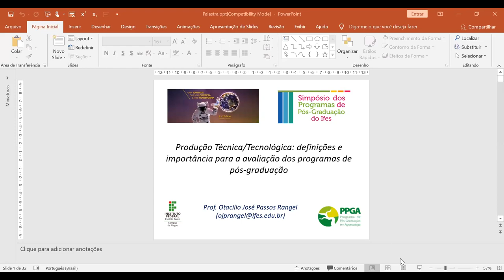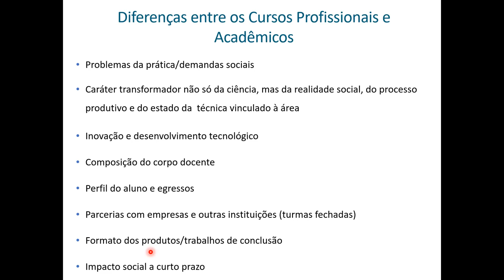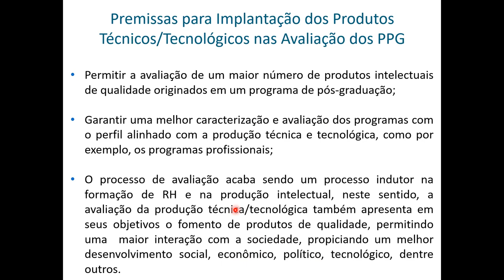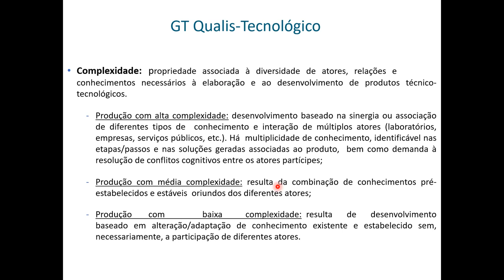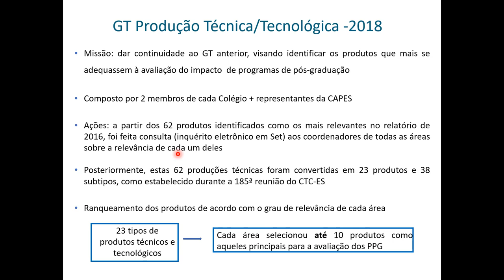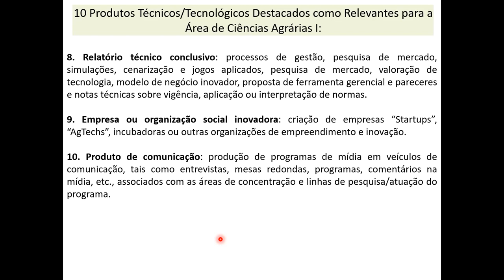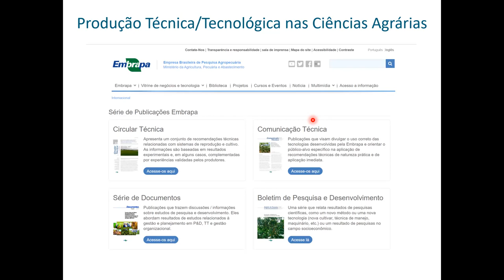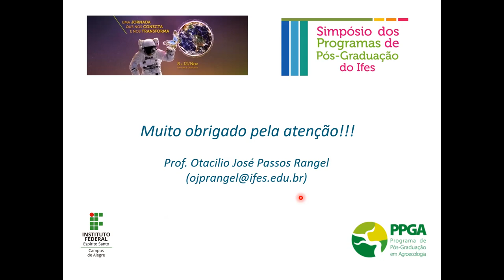Sala PPGA. Dia 4 - Manhã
PPGA - Minicursos – Prof. Dr.Otacílio José Passos Rangel (Ifes- campus de Alegre) - Tema: "Produção Técnica/Tecnológica: definições e importância para a avaliação dos programas de pós-graduação"